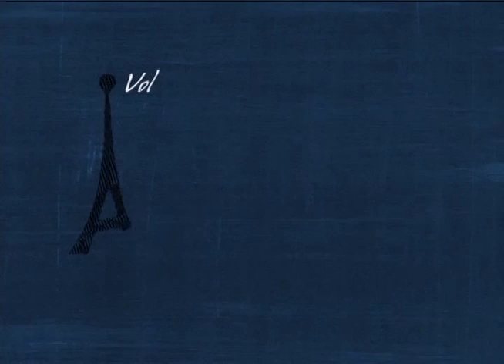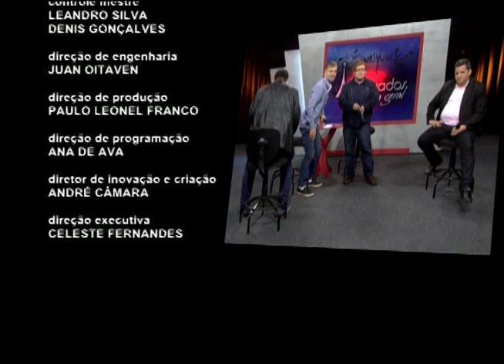Antenados - Noticias - 17/06/2016